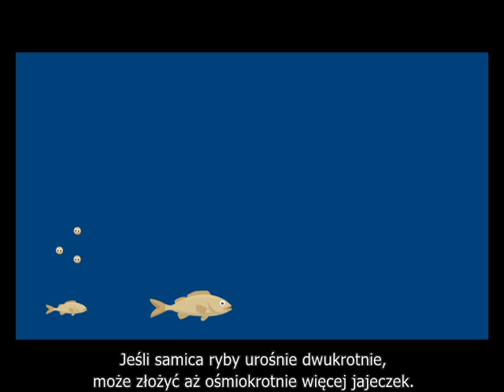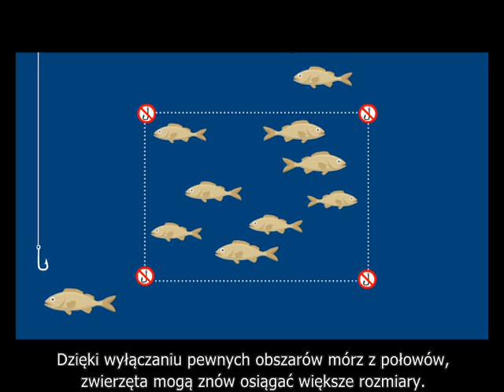Rezerwaty morskie - szansa na odrodzenie mórz i oceanów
Obejrzyj film i dowiedz się, dlaczego warto tworzyć rezerwaty morskie :) Choć video ma już kilka lat, jego przesłanie jest nadal aktualne!